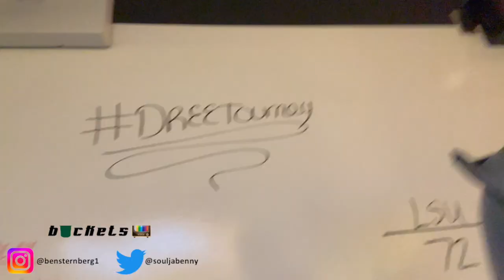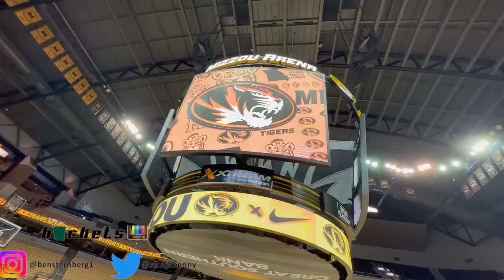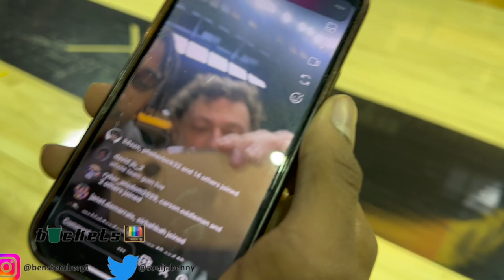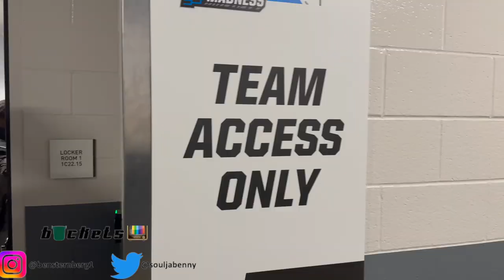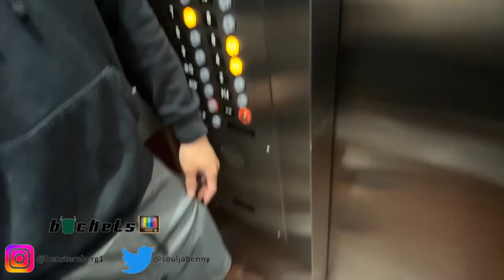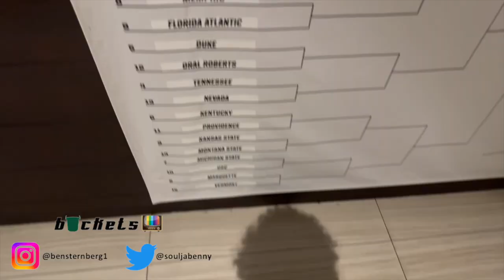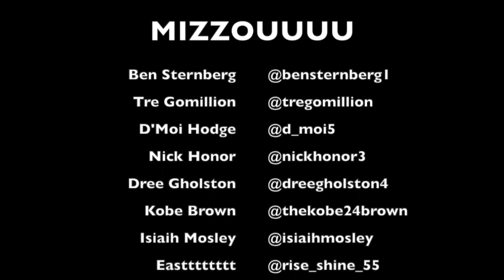MARCH MADNESS FIRST ROUND!! FIRST MIZZOU WIN IN 13 YEARS!!! DIVISION 1 BASKETBALL DAY IN THE LIFE